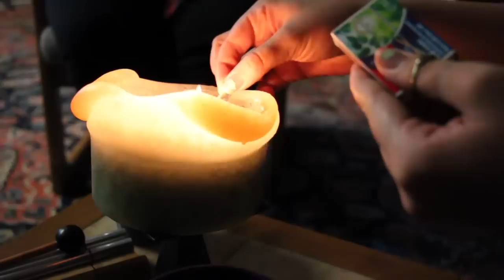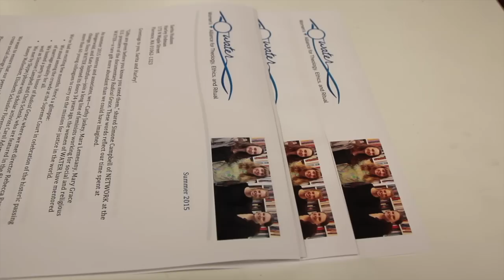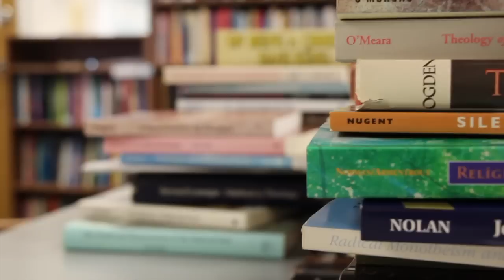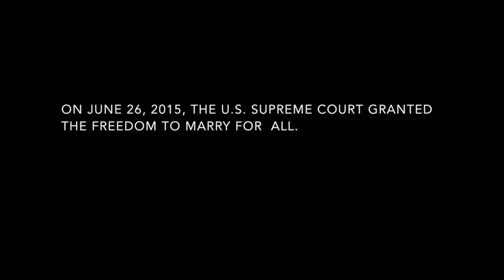WATER: The Documentary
Welcome to WATER (Women's Alliance for Theology, Ethics and Ritual)!